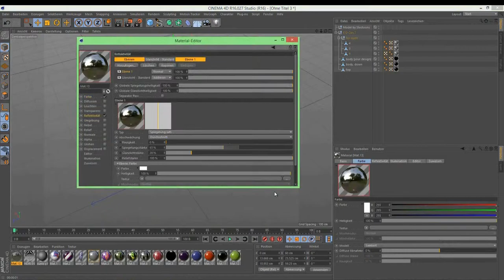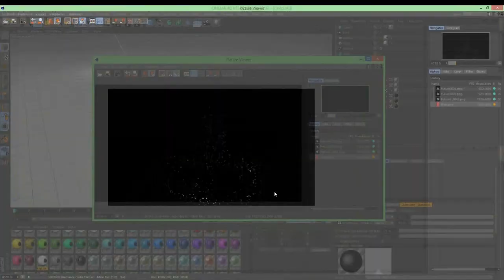Speedart Crimeenergy [Full HD / 1080p]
Hallihalo meine friendos
Ich hoffe euch hat das Video gefallen oder nicht dann lasst ne Bewertung oder ein (konstruktive) Kritik in den Kommis zurück. Einen schönen Tag noch und

Peace over and out

euer Zed

Hier du kommst